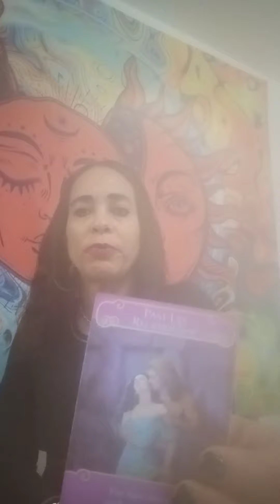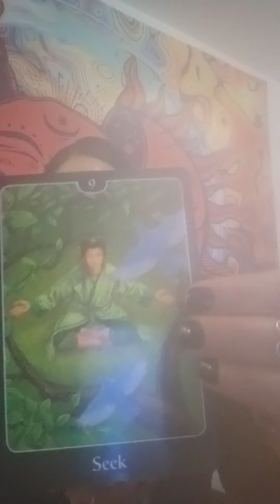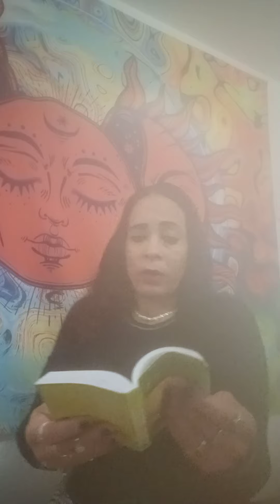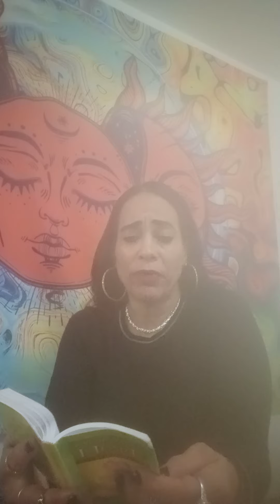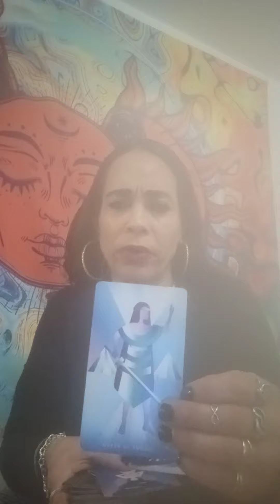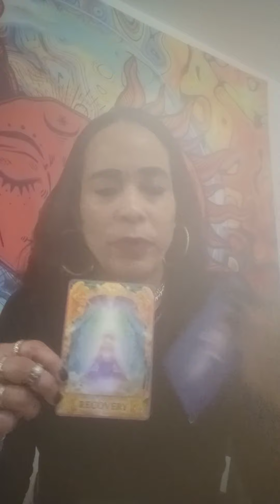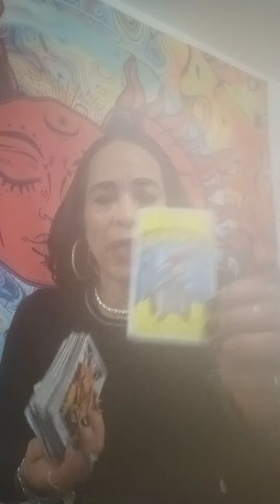A BEAUTIFUL CONNECTION IS HERE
a reading for the collective